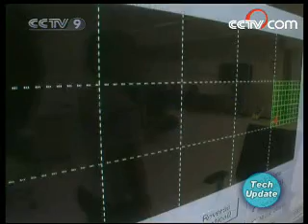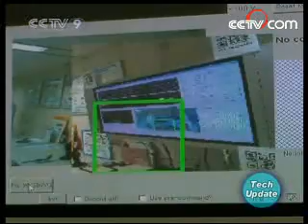Japan future gadgets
WATCH VIDEO
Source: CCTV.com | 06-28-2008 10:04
Touch screen phones are the latest must-have for today's technology lovers. But what if you could control your music player with your eyes or use your hand as a remote? Engineers in Japan are getting creative ideas to develop the must-have electronic gadgets of the future.

A NTT DoCoMo researcher demonstrates a
wristwatch with a vibration sensor which can
detect the wearer's thumb and forefinger tapping
together to work as a remote controller for a
DVD player at the company's research center in
Yokosuka, near Tokyo, Tuesday, June 24, 2008.
Rolling your eyes to turn up the volume of a
portable music player and tapping your fingers
to turn on a DVD player are among the experimental
technology for 'wearable' gadgets being developed
at the mobile carrier.(AP Photo/Katsumi Kasahara)

Young people in Japan are addicted to their mobile phones.

Texting, calling, playing music, taking photos and even playing games - all these are miniature communications and entertainment system in your pocket.

But despite the versatility of the mobile phone, technology fans are always demanding more.

Engineers at NTT DoCoMo, Japan's top mobile carrier, are experimenting with new ways to use mobile phones and other electronic devices.

A researcher wears a giant headset covered with wires to show how computer graphic lines in a monitor connected to the headset dart wildly whenever his eyes move.

He can control this digital music player by with eyes by looking in different directions.

An executive research engineer for the company says he is always thinking about wearable devices for the future that blend into everyday life.

Dr. Masaaki Fukumoto, Exec. Research Eng. NTT Docomo Frontier Tech Research Group, said, "We are researching what we should wear and where we should put the devices on when the mobile phones evolve in ten or twenty years' time."

A wearable mobile phone about the size of a ping pong ball has been developed.

Also a wristwatch that can detect the wearer's thumb and forefinger tapping together to work as a remote controller for a DVD player or TV.

But gadget lovers will have to be patient because it's not known when all these new technologies will hit the market.